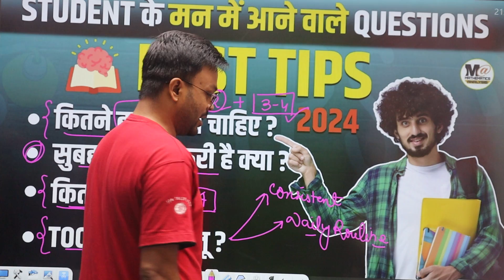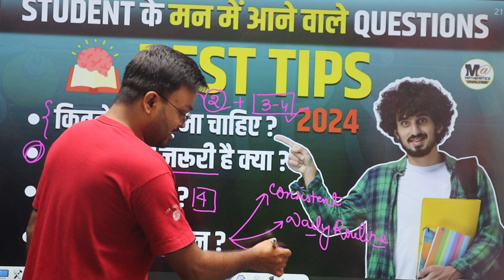Topper बनने के लिए कितने घंटे पढ़े,कब पढ़े,सुबह पढ़ना ज़रूरी है क्या ? Best study tips for students